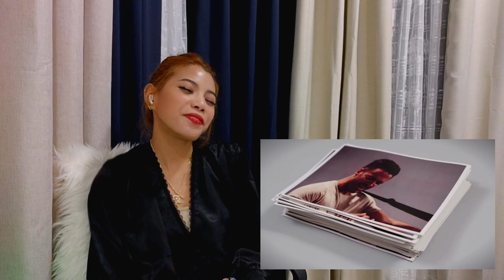SIRVAN KHOSRAVI - Khoshhalam (Official Music Video) | Reaction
hello everyone’s  welcome again to my YouTube channel
Here we go I just want to share with you my  reaction again to sirvan khosravi

see you on my next uploads  and vlogs :)

Support the reactor club as well thank you guys